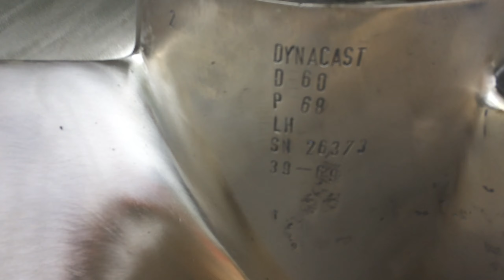60 Diameter Bronze Dynacast Propeller Restored & Repair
As a good guide, if a propeller is held at the boss and a blade is tapped with a metal object, it should 'ring'. If a dull thud results, it is most likely beyond repair.
The blades were straightened and weld built up to replace the missing sections of the blade. It was then polished and profiled before being balanced, re-tracked and the final finishing polish..